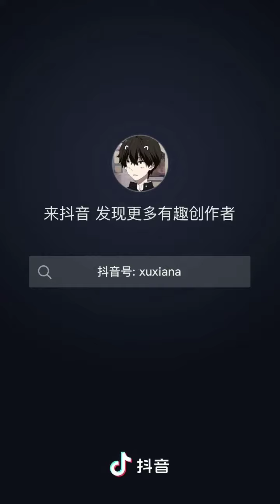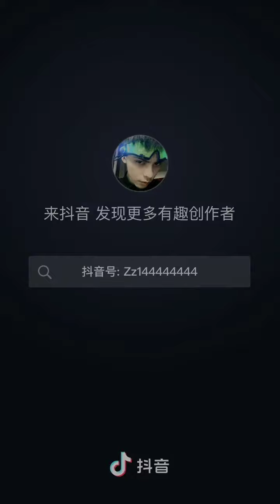Tik Tok Trung Quốc || Trào lưu Maria (Phần1)đáng rất hot (top20) trên douyin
Xem trào lưu hot tháng 7 trên douyin nào
Hạ Tuấn Lâm vs Lưu Diệu Văn cũng tham gia